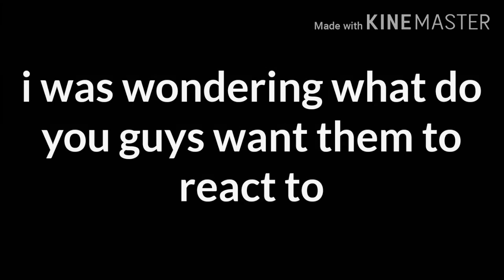the one time aoba johsai was scared of oikawa haikyuu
hey everyone I was wondering what kind of video you want them to react to put it in the comments down below. the characters are not mine.

apps used for the video :
gacha club
kinemaster

ps : I love you all